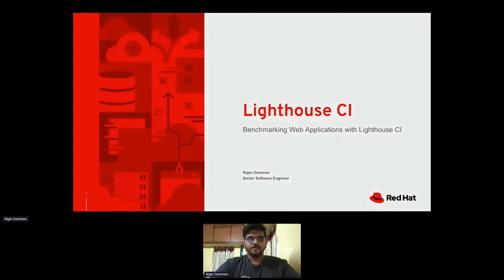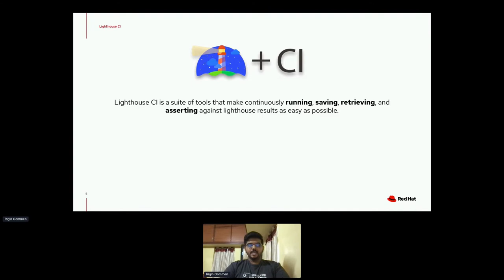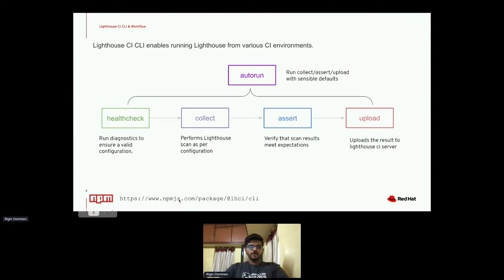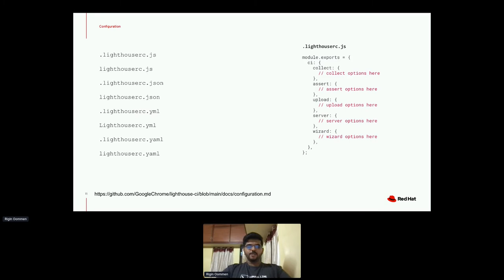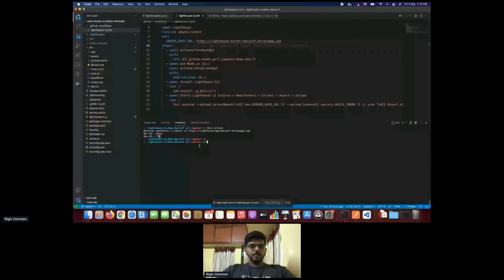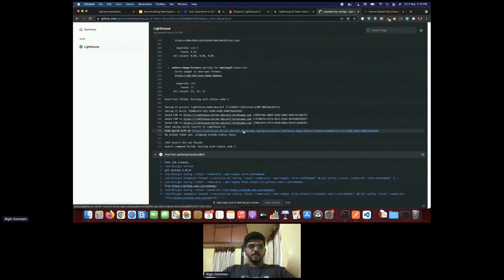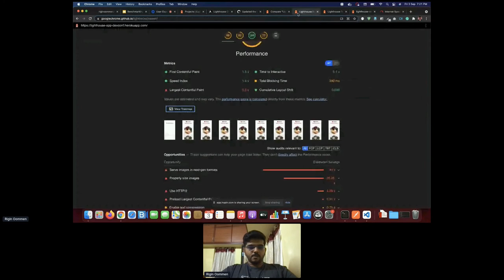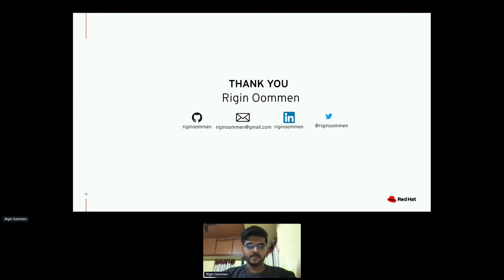Benchmarking Web Applications with Lighthouse CI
Customer/User experiences is a major factor on development & delivery of web application with respective to industrial standards. Lighthouse CI is a suite of tools that make continuously running, saving, retrieving, and asserting against lighthouse results as easy as possible. Lighthouse CI helps to throw light to the process and share insights and answers the primary question "What to do to improve my app". Monitoring and keeping web performance during development is a challenge, we can utilize and use Lighthouse-CI in our development workflow and have automated performance tests. This is an open talk(Developers/QAs/DevOps/Performance Engineers... etc) with no background information/knowledge is needed. People who are interested to know that how to improve the web application with the industrial standards and give better experiences to their customers with effective resources.